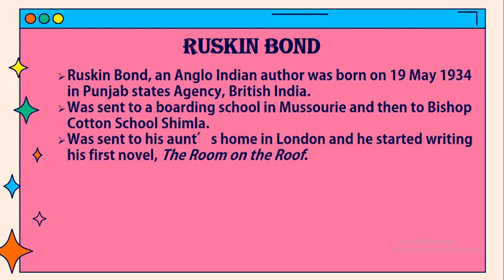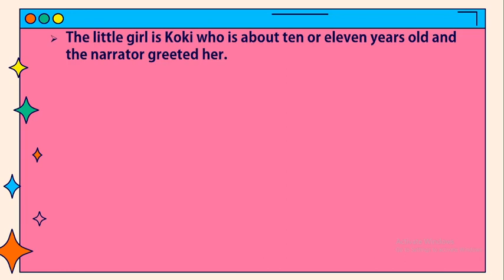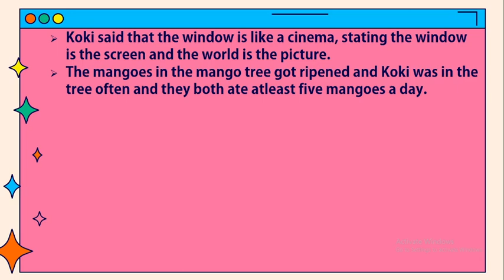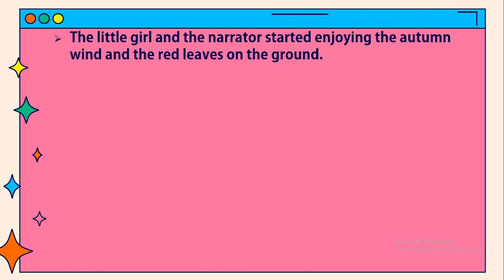The Window by Ruskin Bond / Summary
The Window
• Indicates the story of friendship and the relationship.
• Expresses the themes of connection, change and isolation.